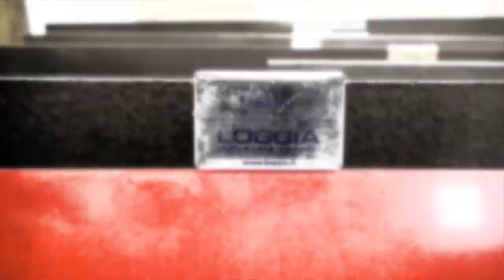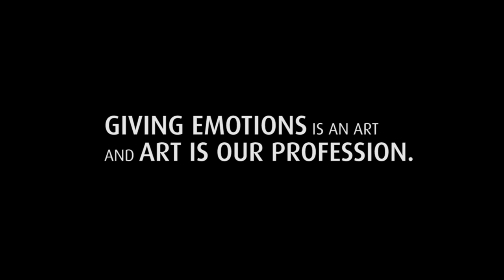LEGEND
RIVESTIMENTO SPATOLATO SUPER LUCIDO:
Finitura spatolata decorativa per interni di alto pregio.
Con caratteristiche di super-lucidità propria dei marmi più pregiati.

BRIGHT SPATULA FINISHING
Spatula Decorative covering for high prestige indoors, with characteristics of extra brightness typical of the most precious marbles.

FINITIONS À SPATULE PLUS QUE BRILLANT
Revetement décoratif à spatule pour intérieurs de prestige avec la brillance caractéristique des marbres précieux.